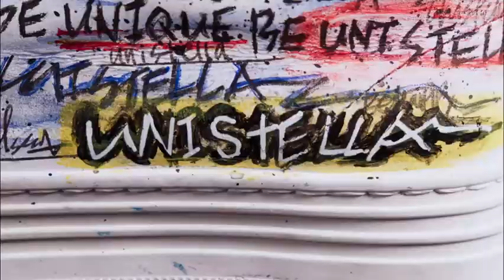ImHereNow With Unistella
Here / Now collaborated with the nail game queen Eunkyung Park of Unistella on a one-of-a-kind mashup of shoes and nailart. And we are so excited to share these artful creations with you.

With white leather as their blank canvas, Eunkyung and her squad of designers reimagined Here / Now’s BLANCA sneakers with inspirations from Unistella’s signature styles, including the wire nails.

From lush brushstrokes, to poetic graffiti, high shine jewels and bold graphic colors and shapes, the BLANCA sneakers are transformed, representing the woman in the shoes.

Fashion and style is a form of expression - showcase who you are whenever the moment presents itself.

How would you style your Here / Now BLANCA? Share with us!